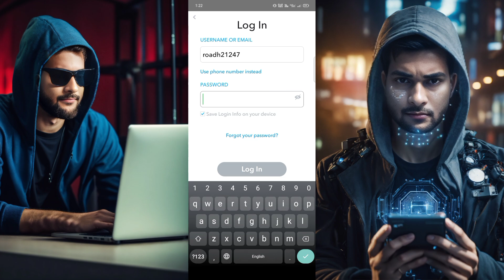Snapchat Password Bhool Gaye? Yeh Aasan Tarika Se Wapas Paayein 2024 || Forgot Snapchat Password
Hello doston aaj kis video mein main aapko bataya hun ki agar aap apne Snapchat ka password ko bhul chuke hain aur dobara password ko kaise banaa sakte ho aur is video ko dekhne ke bad aapko koi bhi problem nahin hogi agale dusre bar aur koi bhi video dekhna nahin padega YouTube per to iske liye video ko pura ful dekhen aur is video mein Maine Jo bataya hai use aap Sahi tarike se follow karoge To aapka problem I hop solve ho jaega

Your queries -

1) Snapchat ka password bhul gaya

2) Snapchat ka password bhul gaya ab kya karun

3) Snapchat ka password bhulne per wapas kaise laen

4) Snapchat ka id password mein bhul chuka hun

5) Snapchat ka id password wapas kaise laen

6) Snapchat ka password wapas laane ka sabse aasan tarika

7) Snapchat ka password nahin mil raha hai

8) Snapchat ka naya password kaise ham banaa sakte hain

9) Snapchat per OTP nahin a Raha hai Naya password banane ke liye

10) Snapchat ka password ko dobara generate kaise karen